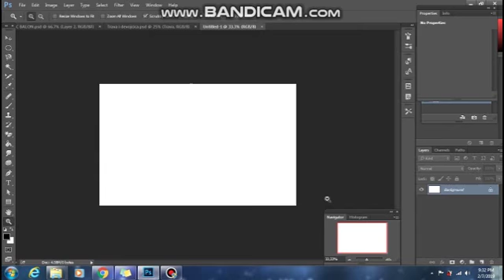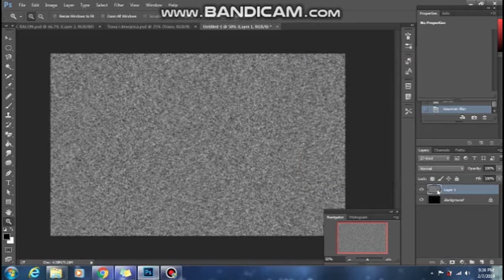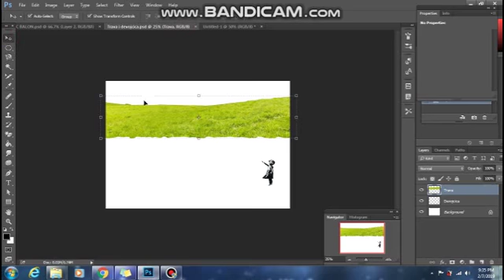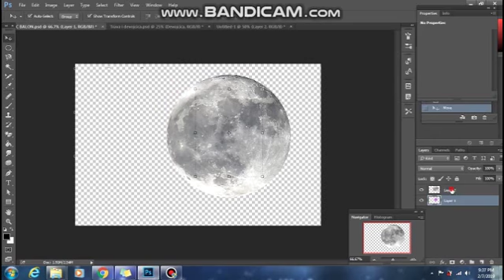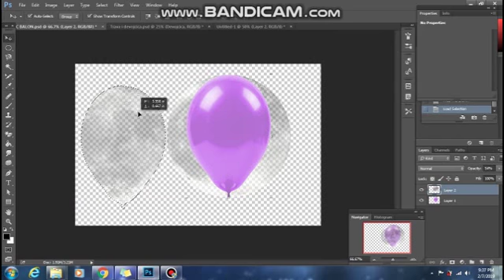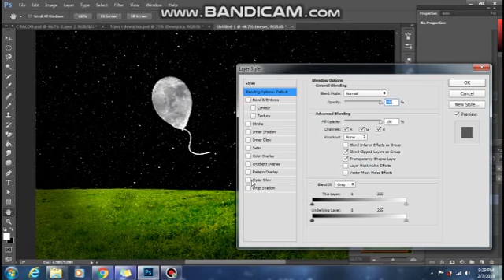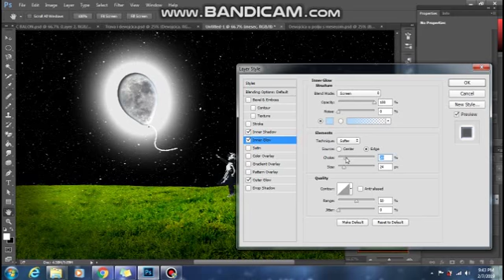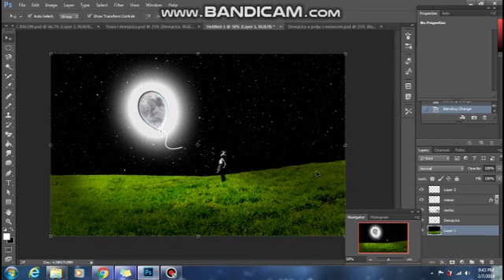Photoshop- Moon and balloon